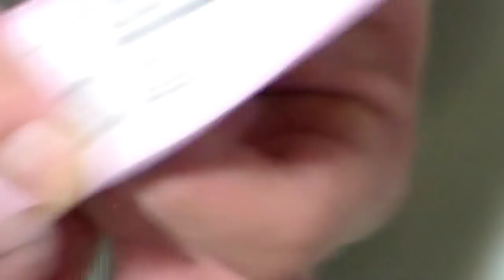UÑAS ACRILICAS super cortitas y ELEGANTES en morado